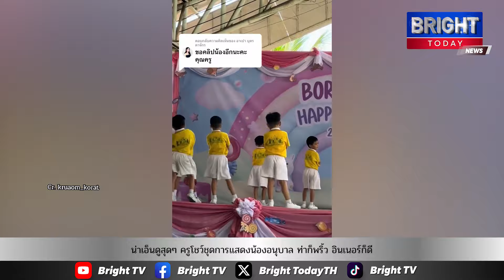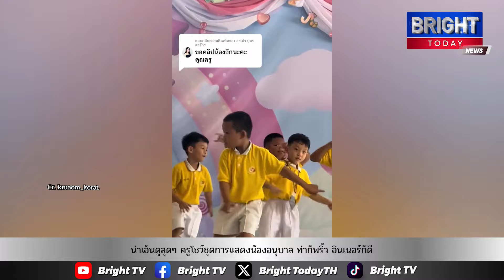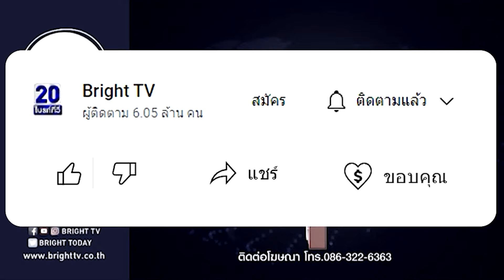ไม่ธรรมดา! สเต็ปเด็กอนุบาล แถวหลังจะนิ่งๆหน่อย ส่วนแถวหน้าท่าเป๊ะมาก